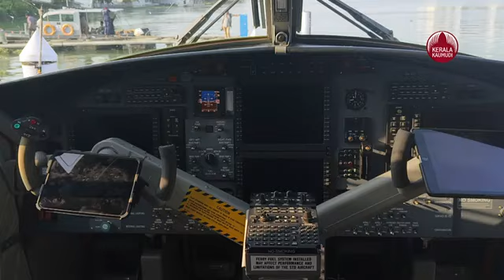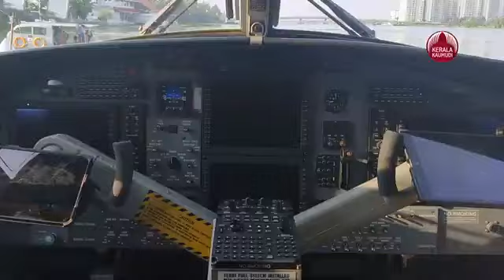Kerala Tourism | Kaumudy TV News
Channel Name :- Kaumudy TV News
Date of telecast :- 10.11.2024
Time of telecast :- 08.30 PM